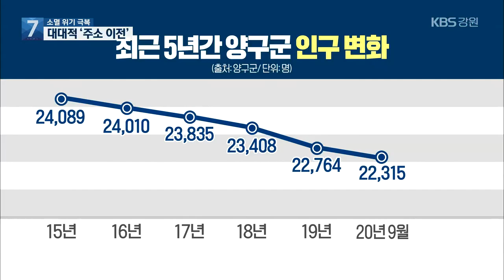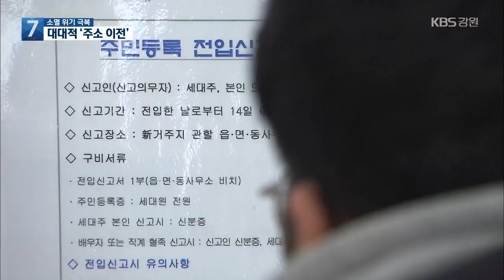양구군, ‘소멸 위기’ 극복 안간힘…대대적 ‘주소 이전’ 추진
[앵커]

 양구군은 강원도에서는 제일 작고, 전국에서도 5번째로 작습니다.

 각종 연구에서 소멸위기 대상으로 꼽히고 있는데요.

 드디어,  지역 소멸을 막기 위해 팔을 걷어붙였습니다.

 [리포트]

 지난해 문을 연 양구소방섭니다.

 직원 100여 명 가운데 양구에 주민등록을 둔 사람은 22명에 불과합니다.

 나머지는 전부 다른 시군에서 출퇴근을 하는 겁니다.

 양구군청과 경찰서, 교육지원청 등 다른 공공기관들도 사정은 비슷합니다.

 양구군의 주민등록 인구는 2015년까지만 해도 24,000명이 넘었습니다.

 이후 연평균 300명 넘게 빠져나가면서, 지난해엔 22,000명 선까지 줄었습니다.

 이런 추세라면, 앞으로 5~6년 안에 인구 2만 선도  붕괴될 수 있다는 얘깁니다.

 결국, 양구군이 나섰습니다.

 지역의 공공기관들과 잇따라 협약을 맺고, 자발적인 주민등록 이전을 유도하기로 했습니다.

 [김영조/양구소방서장 : "군민들의 생활안전을 위해서 존재하기 때문에 함께하고자 하는 마음에서 동참하게 되었습니다."]

 강제 조치도 병행합니다.

 특히, 군인아파트와 독신자숙소, 학교 관사 등에 대한 주민등록 실태 조사를 실시해, 양구에 살면서도 주민등록을 옮기지 않은 사람에게는 과태료를 부과하거나  직권으로 주민등록을 이전시킬 계획입니다.

 여기에, 출산 장려금이나 취업 지원금 지급, 주택 구입 자금 지원 등 '당근'도 추가할 방침입니다.

 [조인묵/양구군수 : "기관 단체나 군 부사관 이상을 주 타겟으로 해서 최선을 다하면, 금년에 적어도 늘지는 않겠지만은 제자리는 저희가 달성할 수 있지 않겠나."]

 양구군은 이 같은 사업이 효과를 낼  경우, 2030년, 인구 31,000명 달성도 가능할 것으로 기대하고 있습니다.